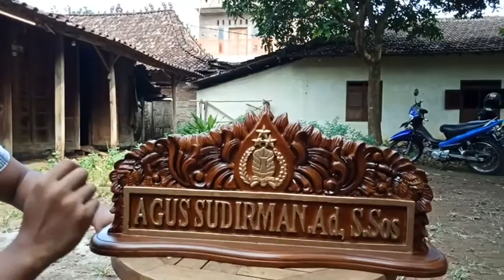Papan Nama Ukir Kayu Jati Harga Termurah Ready Stock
MEBEL INDONESIA
??REAL-VIDEO ??
• Nama Produk : Papan Nama Ukir Kayu Jati Harga Termurah Ready Stock
??Custom model lain InshaAllah bisa, yuk diorder di :
• Format ORDER: ??
(Nama+No.Telp+Alamat lengkap+DaftarOrder disertai photo)
• Don't Worry, We are ??% Trusted!!
• ?? By: @mebelindonesia.co.id
• SHOWROOM & WORKSHOP:
?? TRANSFER HANYA VIA BCA, BRI, BNI